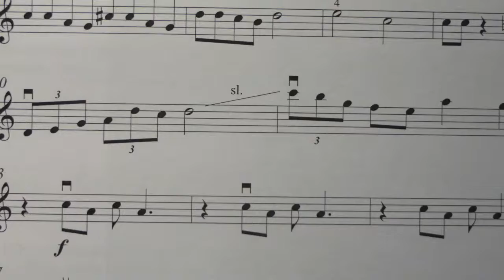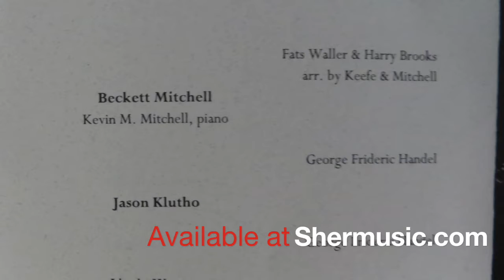Beckett Mitchell Suzuki Recital Fall 2018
Beckett performs the arrangement of "Ain't Misbehaving'" at his Suzuki recital from the book Jazz Songs for the Student Violinist. Published by Sher Music, the world's greatest and most revered jazz publisher, it was written by a St. Louis jazz musician and composer and a respected Suzuki violin educator of the Community Music School of Webster University. The book is designed for the Suzuki and traditional classical violin teacher who wants to spice up his or her recital and also keep their students engaged while still adhering to the high standards of the Suzuki method. It has songs starting for those at the first level through book 5, plus some duets and even a holiday tune. Find it at your local print music store or go to shermusic.com. Enjoy!